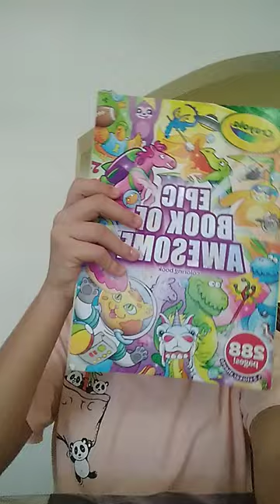20 de octubre de 2022